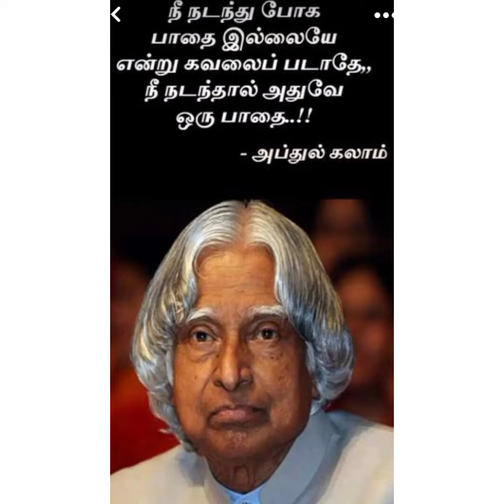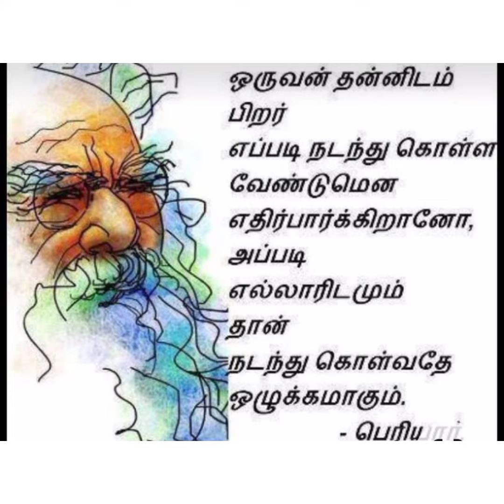தன்னம்பிக்கை ஒலிகள்@akil Vimal family's#